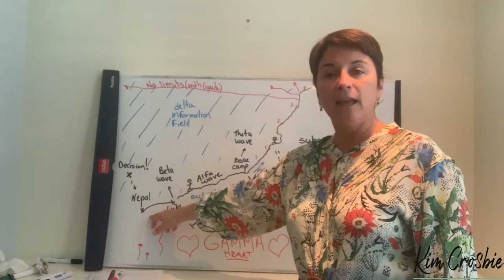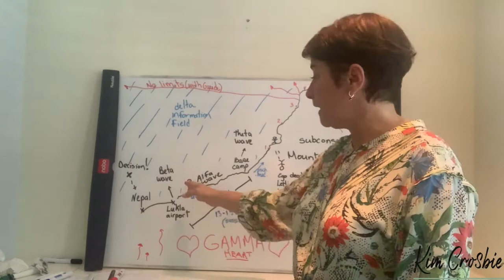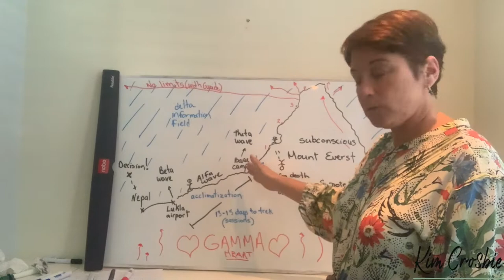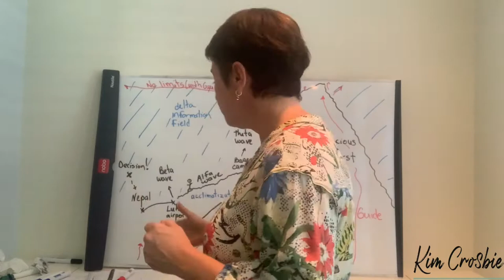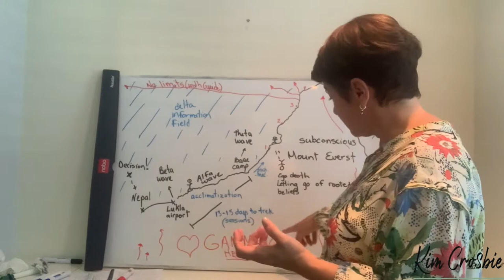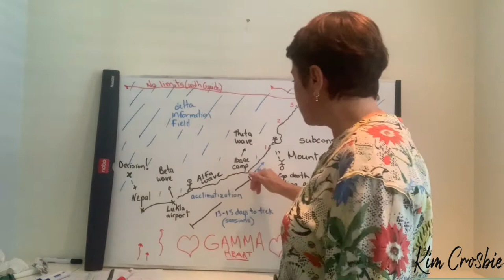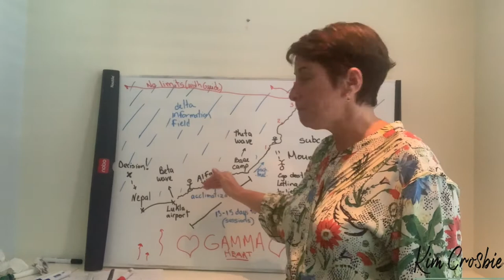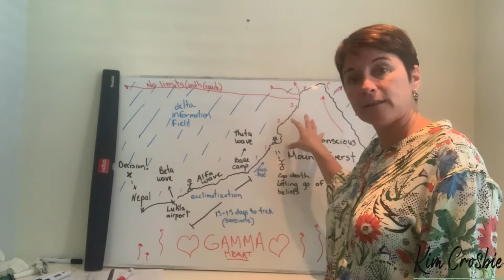Kim Crosbie | Analogy between our brain waves and climbing Mount Everest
When climbing Mount Everest, a climber must prepare himself against altitude sickness by acclimatising himself gently. The spiritual journey is similar. In our daily lives, our brain functions too often within the beta wave (rational mind) making it difficult to meditate and self-reflect since those activities are in different brain waves. We must learn to acclimatize
our brain to go into Alfa (imagination, relaxation) and Theta wave (subconscious). It’s important to practise meditation, with persistence and consistency, in entering the alfa wave and eventually the theta wave (subconscious). When in the Theta wave, the information is very symbolic representing issues in our life. Our Gamma wave is our heart or
Inner Self communicating intuitively its wisdom.